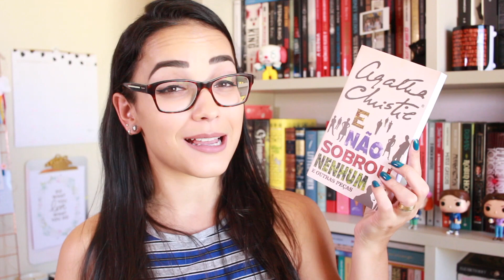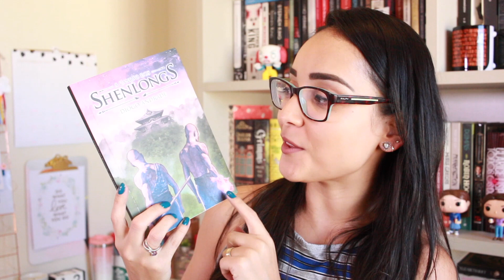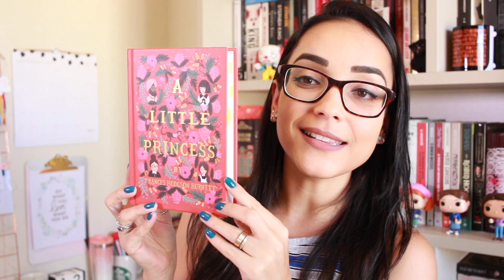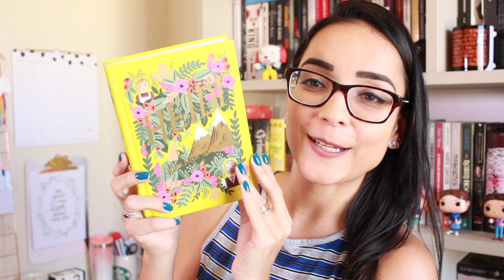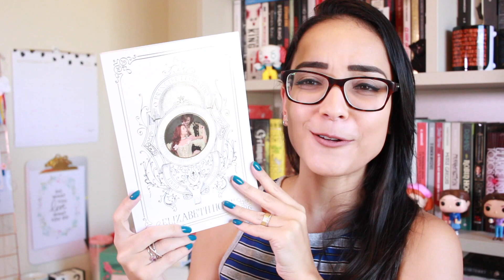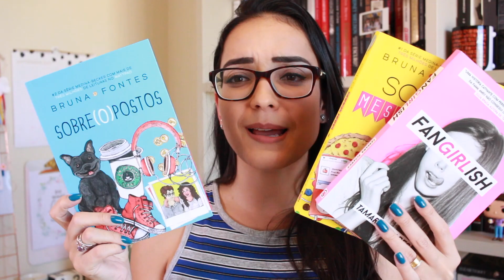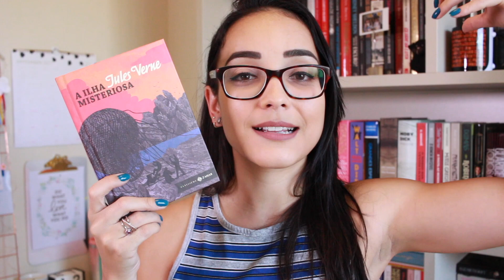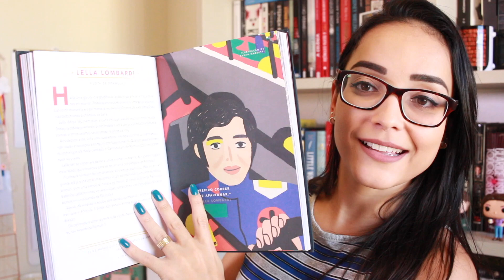BOOK HAUL DE AGOSTO + COMPRAS BIENAL (2017) | Nuvem Literária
Mostrei todos os livros que entraram para a minha estante no mês de Agosto/2017 incluindo as comprinhas da Bienal do Rio! Todos os links aqui embaixo ↓

LIVROS MENCIONADOS:
🔹 A Arte de Escrever
🔹 E Não Sobrou Nenhum
🔹 Quarta Capa (não encontrei link)
🔹 A Canção dos Shenlongs (GRÁTIS NO UNLIMITED)
🔹 Corações nas Sombras
🔹 Box de Clássicos Puff in Bloom
🔹 Uma Tocha na Escuridão
🔹 Os Criadores de Coincidências
🔹 Corpo (Trinity - Livro 1)
🔹 O Príncipe Leopardo
🔹 O Livro do Juízo Final
🔹 No Seu Pescoço
🔹 Fangirlish (GRÁTIS NO UNLIMITED)
🔹 A Ilusão do Tempo
🔹 A Ilha Misteriosa
🔹 The Female of the Species
🔹 Histórias de Ninar para Garotas Rebeldes

* Comprando através desses links vocês contribuem com o canal! :)

📬 CAIXA POSTAL

Juliana Cirqueira
Caixa Postal: 45027
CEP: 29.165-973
Serra - ES

⚠️ CRÉDITOS
Editor: iMovie